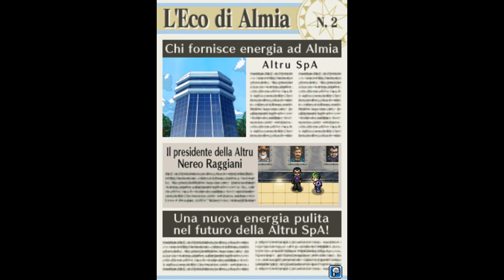Let's Play Pokèmon Ranger Ombre su Almia ITA #4 - Il giorno di prova e il diploma!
In questa quarta puntata di Pokemon Ranger Ombre su Almia ci dirigeremo alla Città di Vien con Alex per il nostro giorno di prova come ranger. Lì ci sarà una bella sorpresa per noi... Tornati all'accademia ci sarà il giorno del diploma dove dopo un disguido con il Professor Vanesio (chissà cosa aveva in mente...) ognuno riceverà il proprio diploma. Alla prossima!